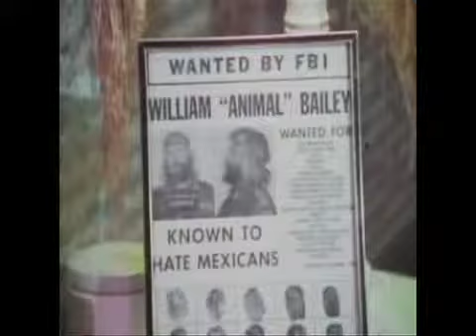Huevos Rancheros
Mysterio's ode to food and drink inspired by Cheech and Chong's glorious trip to Amsterdam in the 1980's.